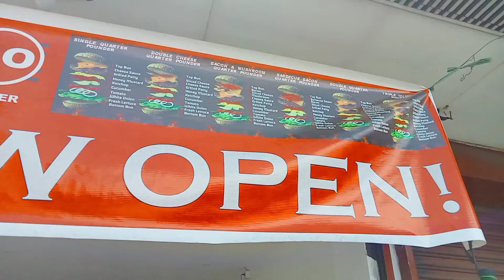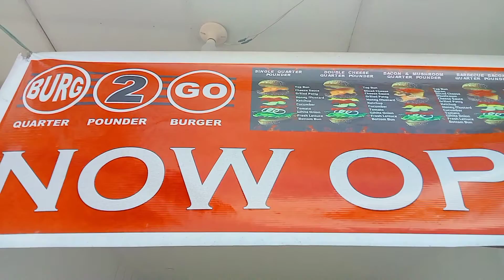BUR 2 GO (Batangas City) | Melven Serviano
BUR 2 GO sa batangas city

Burger meals

FB Page : Melven Serviano - PG Tv Official